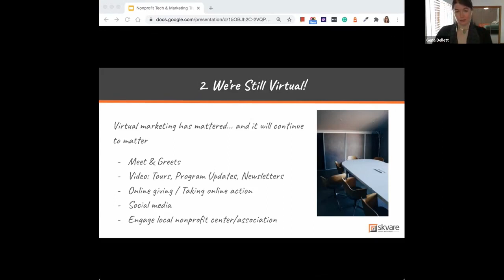Tech4Good Trends from NetSquared North Texas: We're Still Virtual!